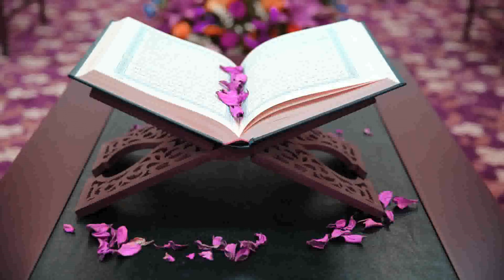6 سورة الأنعام ｜ سعد الغامدي